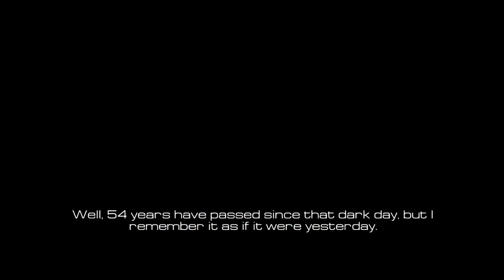Scrap Garden | Demo Gameplay | I HATE SPIDERS!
Read!